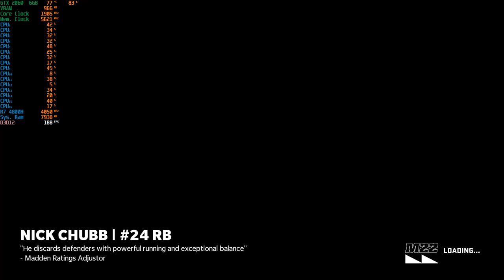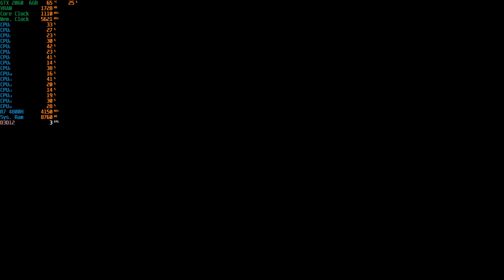Madden NFL 22 - 1080p Ultra With The RTX 2060 + R7 4800H [ Asus Tuf Gaming A15 ]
System: ASUS TUF Gaming A15 (TUF506IV-AS76)
CPU: AMD Ryzen 7 4800H - 2.9GHZ (4.2GHZ Boost)
Memory: 16gb (2x8gb) 3200MHZ DDR4
GPU:  Nvidia GeForce RTX 2060 6GB Vram
OS: Windows 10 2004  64Bit
Res: 1080p
Settings: Ultra ; DX12